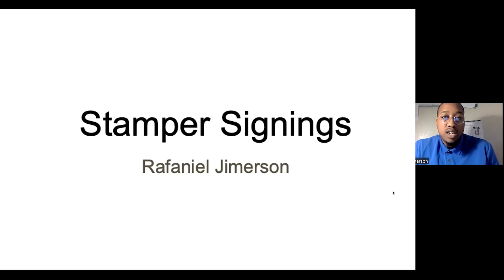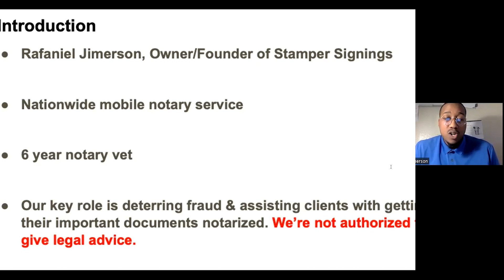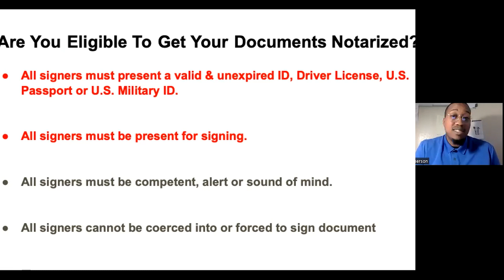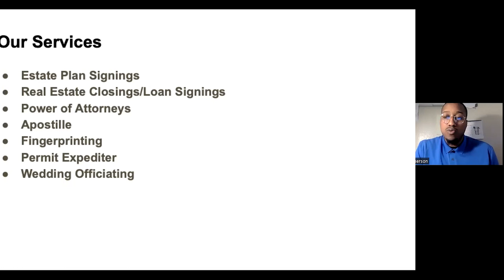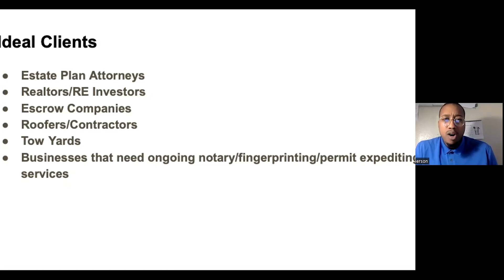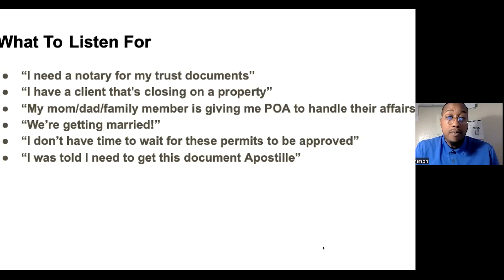Rafaniel Jimerson of Stamper Signings - CCBuRN - BNI-SF Bay Network Marketing Group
Welcome to this week’s feature presentation by Rafaniel Jimerson of Stamper Signings ! This is from our Zoom meeting

Where: Pleasant Hill Community Center & Zoom
320 Civic Drive, Pleasant Hill, California 94523

We invite you to join us for our fun and informative meeting! You will have the opportunity to network with a large group of business professionals, so be sure to arrive at the meeting and be prepared to network!

Open networking begins at 8:30am with the regular meeting starting promptly at 9:00am.

Come join us any Friday morning from 8:30-10:30am on Zoom!